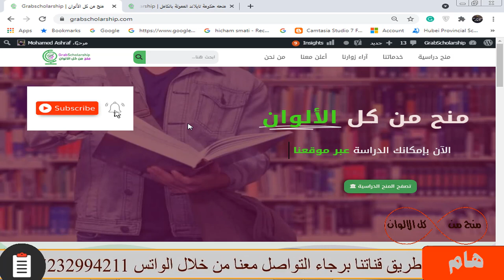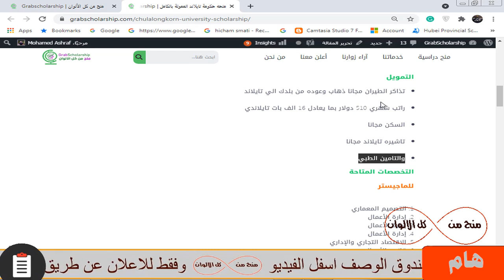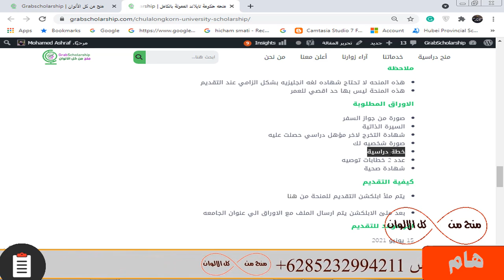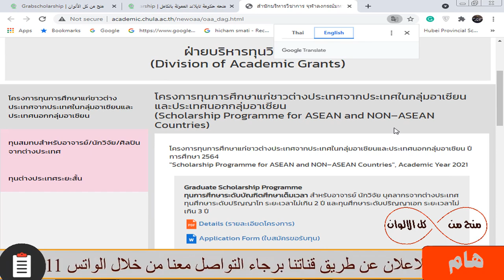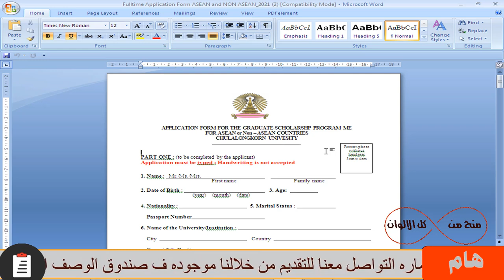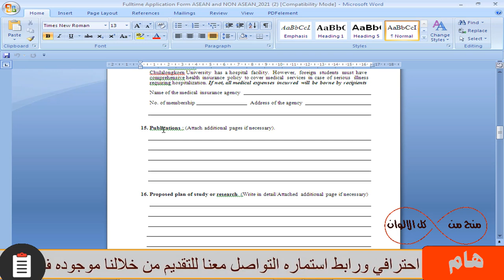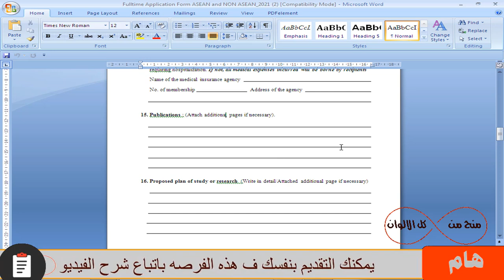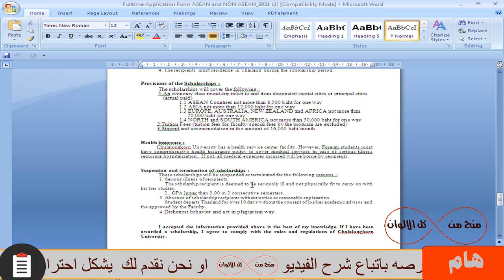منحة حكومة تايلاند| الطب والهندسة متاح وراتب شهري 510$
منحة دراسية حكومية في أحد الدول القوية و تقبل اعداد كبيرة من الطلاب هذه المنحه ليس بها حد أقصي للعمر ومتاح بها كل التخصصات مثل الطب والهندسة وغيره ولا تحتاج شهاده لغه بشكل الزامي عند التقديم و راتب شهري كبير 510 دولار و الرسوم الدراسية مجانا و السكن الجامعي و تأمين طبي و تذاكر الطيران و توفر الجهة المانحة دعوة للحصول علي التأشيرة